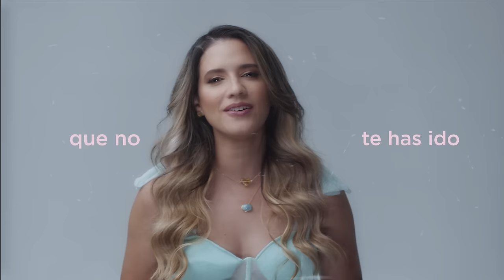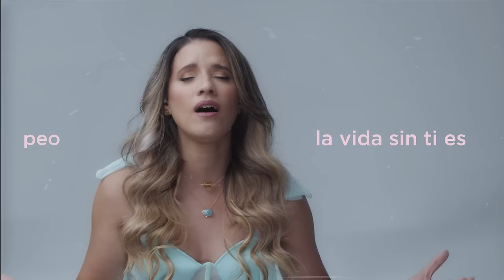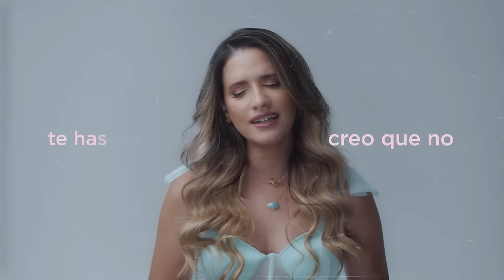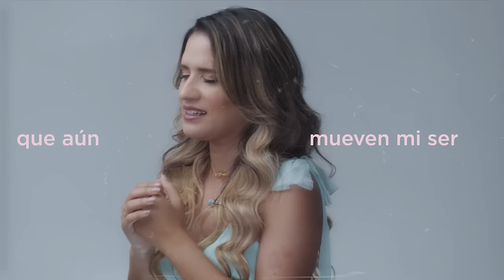Nathalie Hazim - Olvidar Olvidar (Video con Letra Oficial)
Compositor: Cheo Zorrilla
Productor: Manuel Tejada